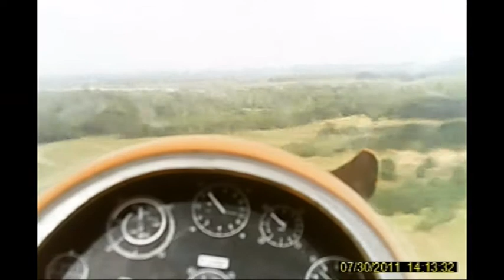Ka8b 072011.mpg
Extraits de plusieurs vols en juillet 2011 avec le moto planeur d'ecotop ; le Ka8b de 3 metres et de 2.8 kg, ce pilote comme un vrai , derive et contre aux ailerons. bon gratteur il ne demande qu'à voler, les AF electriques  sont tres efficaces et pratiques.
Le taux de monté est tres nette, ici avec une 13x8 au lieu d'une 14x8 (rupture de stock...) un accu de 3300MhA mpour la propulsion (3S) et un 2S de 2200mhA pour le recepteur et les commande